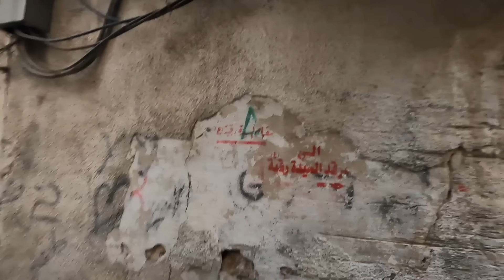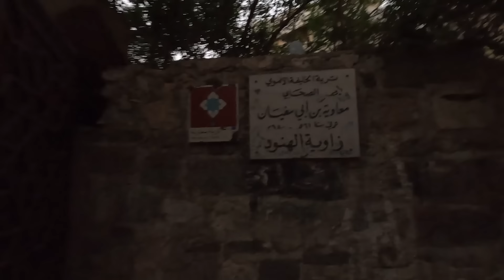🇸🇾 Yazeed ki Qabar | Original Grave Of Yazeed | S07 Ep.11| Pakistan to Syria by air travel | yazid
Yazeed ki Qabar | Original Grave Of Yazeed | Real Tomb Of Yazeed | Yazeed Lanti Ki Qabar

๑۩๑▬▬▬▬๑۩﷽۩๑▬▬▬▬๑۩๑
*KARWAN E MOHAMMAD Int'l* announces📣

For further details or registration call:
*Karwan e Mohammad Int'l*
Mobile & WhatsApp

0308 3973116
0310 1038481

Yazid bin Muawiya (full name: Yazid bin Muawiya bin Abu Sufyan bin Harb bin Umayyah al-Muawiya al-Damashqi) was the second caliph of the Umayyad Caliphate.  He was born on 23 July 645 during the Caliphate of Uthman bin Affan.  His mother's name was Mason and she was a Christian woman from the Qalbiya tribe of Syria, [2] she succeeded Muawiya as the Musnad caliphate from 680 to 683.  During his reign, Husain Ibn Ali, the grandson of the Prophet, was martyred in the tragedy of Karbala by his order.  Hussain bin Ali's head was taken to Yazid's court.  While according to the traditions, he ordered his martyrdom and specifically assigned this responsibility to Ubaidullah ibn Ziyad and when the head of Hussain bin Ali appeared before him, he expressed joy and his family.  kept in prison. In the same period, there was a massacre in Madinah to crush the movement of Abdullah Ibn Hanzala and in the fight against Abdullah Ibn Zubair, the Kaaba was stoned and fireballed. Yazid after the death of Muawiya.  At the age of 30, he assumed the caliphate in Rajab 60 AH.